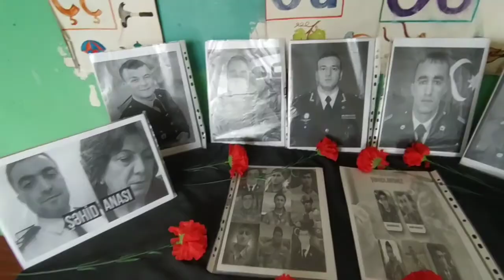"Yaradaq və öyrənək", Aynur Mövlanova / "Təhsilin ulduzu" müsabiqəsi